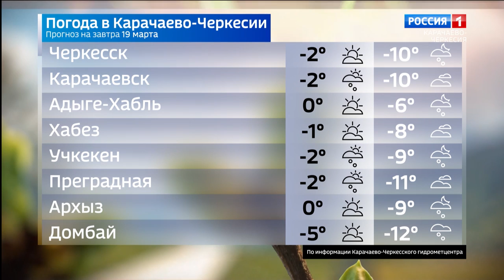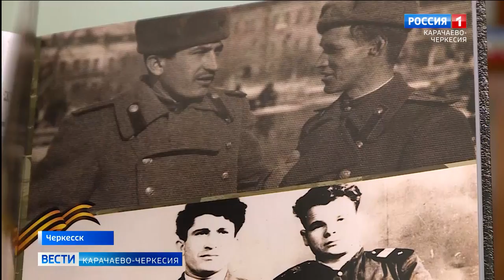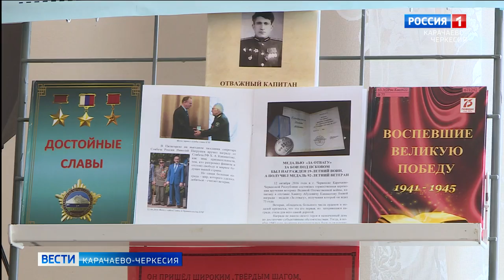Вести Карачаево-Черкесия 18.03.2022